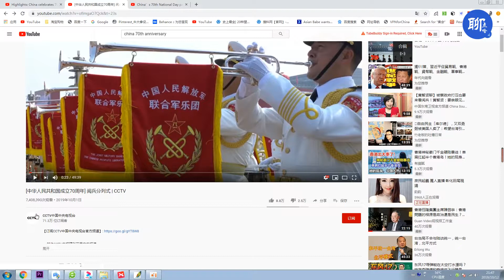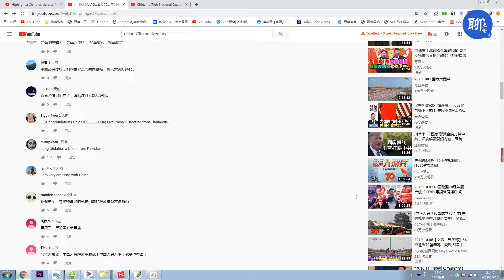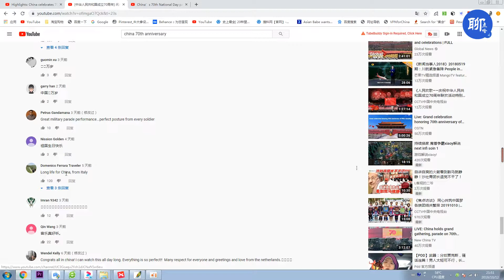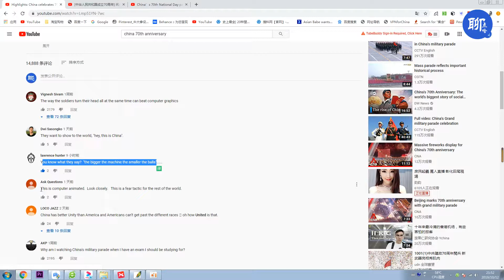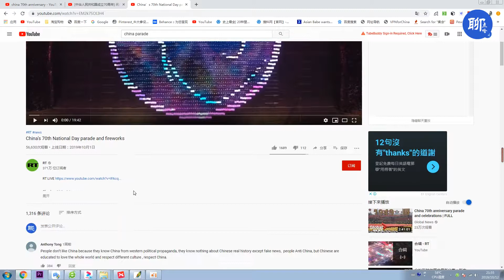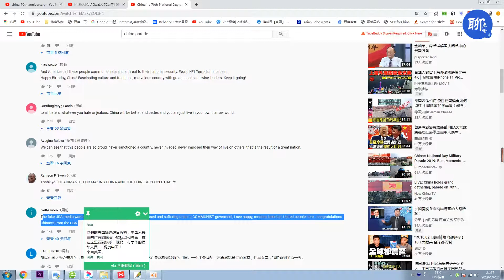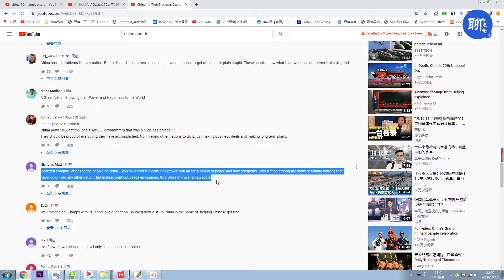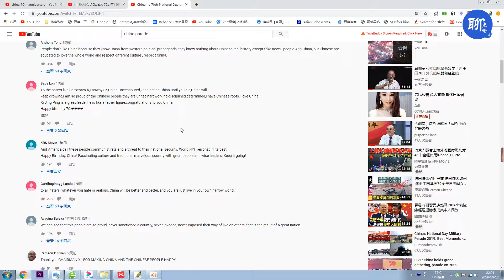外国网友如何评价70周年国庆阅兵和烟火晚会？【聊06】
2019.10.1中国举行了盛大的国庆阅兵仪式和烟火晚会，勾起了我了解外国网友如何看待和评价中国这次盛会的欲望，所以特别找了三个播放量比较大的阅兵视频下面外国网友的留言，以此窥豹一斑，了解外国网友的一些想法。【客观理性，不人云亦云】